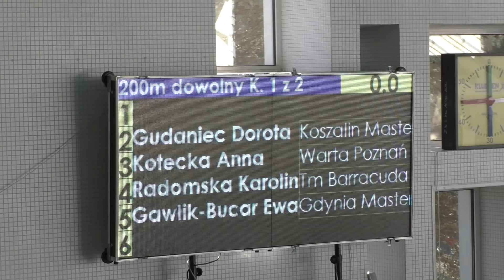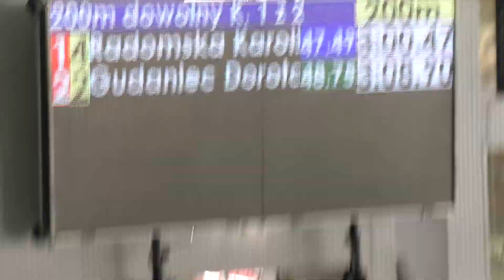2019-09-22 Koszalin 200 dowolny - Dorota (tor2)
III Otwarte Mistrzostwa Koszalina w Pływaniu MASTERS